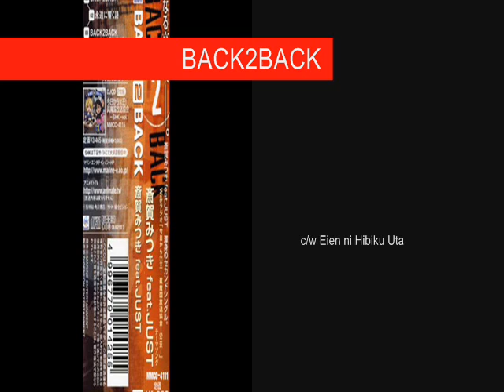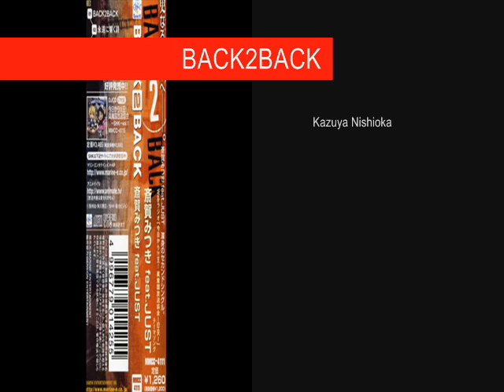BACK2BACK cw Eien ni Hibiku Uta Album - Saiga Mitsuki feat JUST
Lyrics: TADD
Composition&Arrangement: Kazuya Nishioka

Was used as an opening theme for a Web Radio CD of the anime "Kyou Kara Maoh!", where Mitsuki Saiga voiced the character Wolfram von Bielefeld.